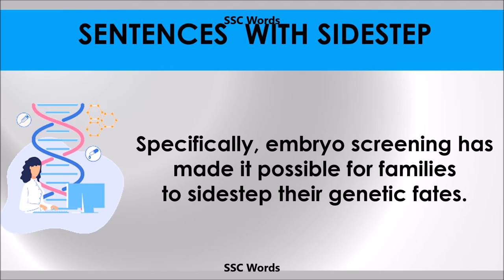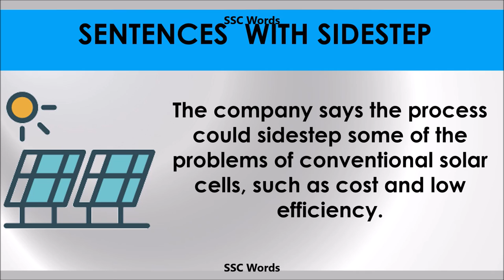Sidestep - Improve English - Meaning and 5 sentences - GRE / CAT / GMAT word - SSC Words